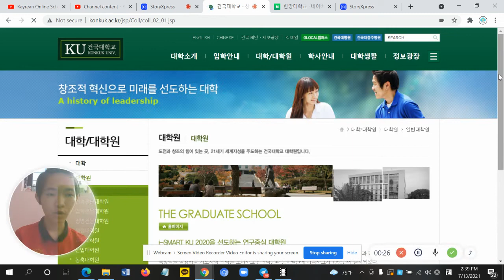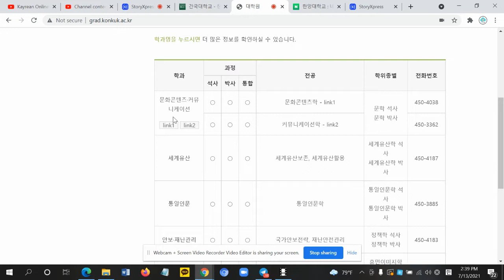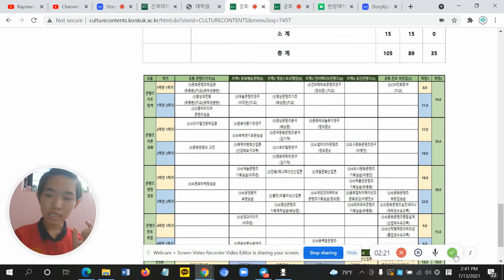Major Details ( Konkuk )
မေဂျာရဲ့ အသေးစိတ် လေ့လာရမယ့် အခွဲမေဂျာလေးတွေ ရှာနည်း

세부 전공 찾기

건국대학교

일반 대학원

학과 소개

학과간 통합과정

문화콘텐츠 학과

교과목